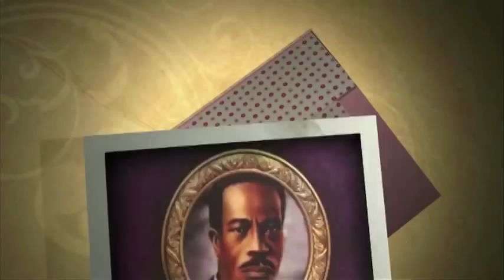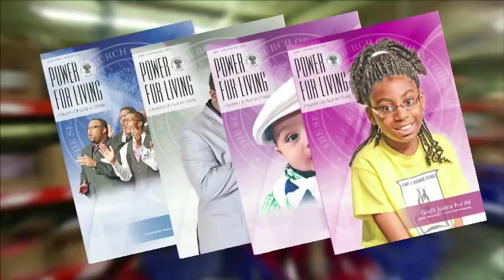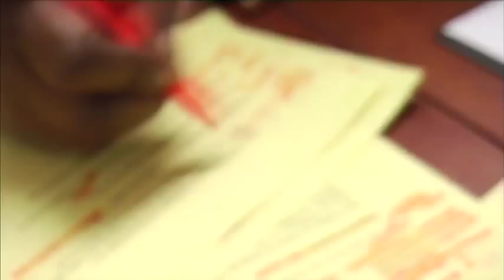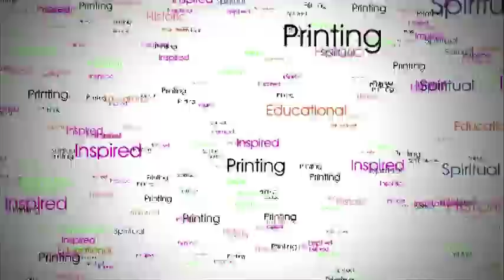COGIC Publishing House--Welcome to "Our House"-Inside Private Tour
Experience a private inside look at the NEW Church of God in Christ Publishing House...
"Welcome to Our House". Here is your chance to take your own private tour behind the scenes of the Church of God in Christ Publishing House.